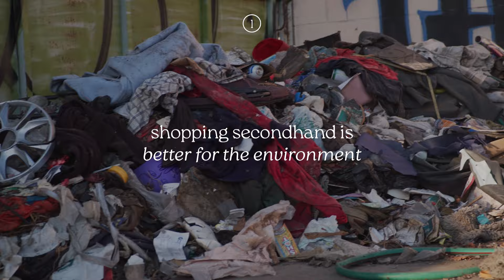MINIMALIST SHOPPING | Motivation | Secondhand Buying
Preservation Vintage (they also have new stuff, but I like to shop the vintage section!)

3411 (a local Minneapolis shop with fun, colorful items, where you can purchase things on Instagram, sometimes they have fun insta lives)

MY VIDEO GEAR:
Camera 1 (for vlogging and sit-down videos; compact)
Camera 2 for nicer sit-down videos and b roll
Microphone for camera 1 (compact)
Microphone for camera 2
Camera 2 lens (versatile & best quality)
Tripod (light, quality)
Quick-release plates
Lighting (face toward walls for bounce-back light)
Foam for sound absorption (important for making the video feel high quality!)